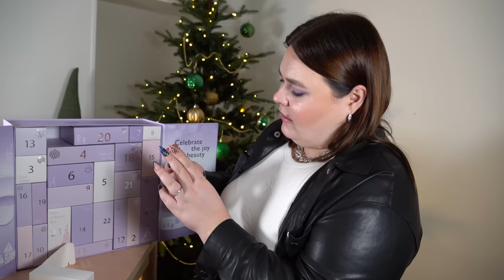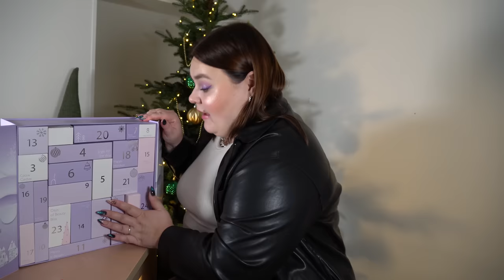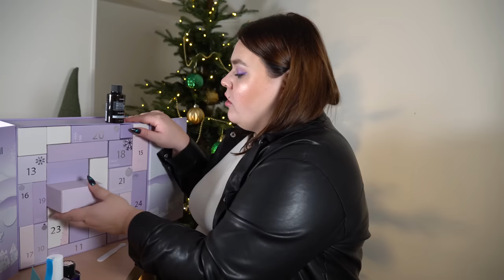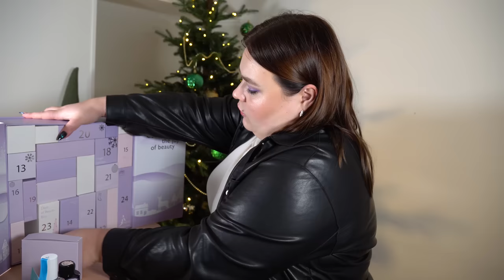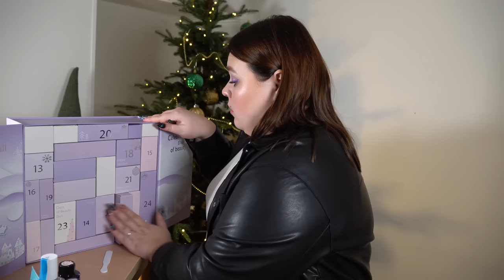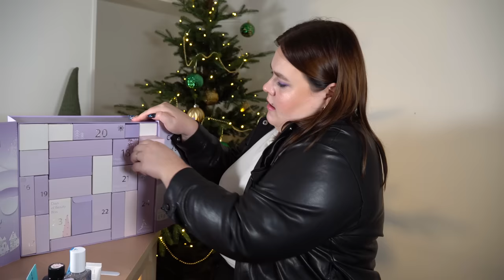ÖPPNAR K-BEAUTY BEAUTY MALL ADVENTSKALENDER 2023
♥ Produkter jag nämnt i videon (alla länkar är Reklamlänkar):
 Beauty Mall k-beauty adventskalender 2023